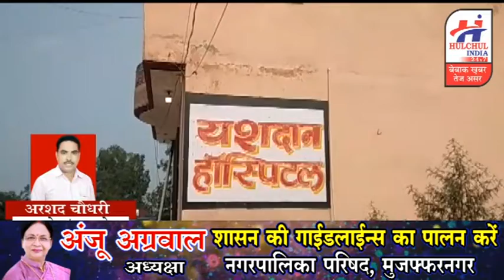हलचल इण्डिया पर देखिये अमरोहा की 23 जून 2021 की खबरे